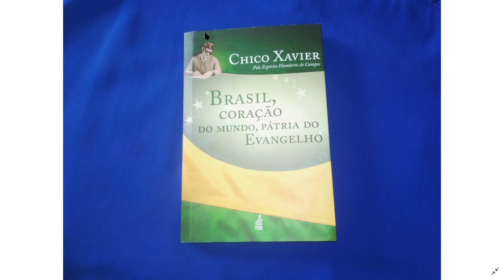9-A Restauração de Portugal -Brasil Coração do Mundo,Pátria do Evangelho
Helil (Henrique de Sagres) recorre a Jesus em  socorro de Portugal. E o Senhor aceita a proposta de reorganização com ajuda de agrupamentos espirituais sob a direção de Helil e também com as falanges de Ismael.